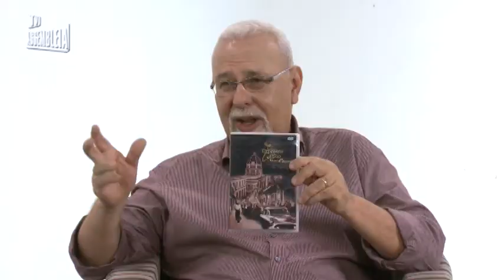Alagoas Arte e Cultura especial com Expresso Latino BL03